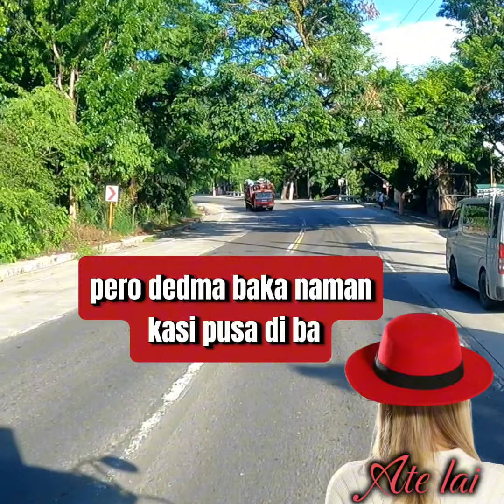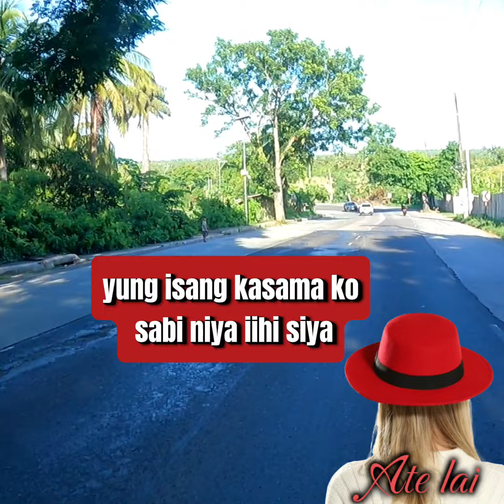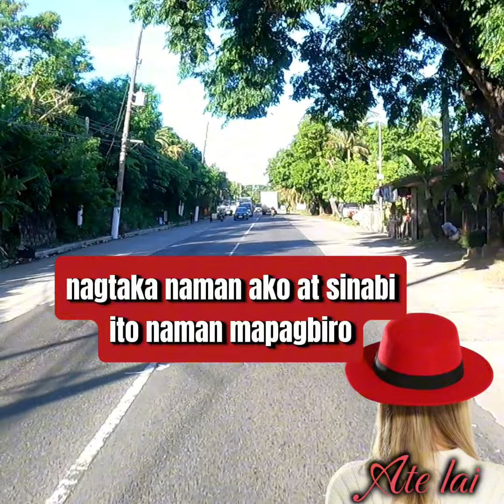Sino pala ang kasama ko natulog?